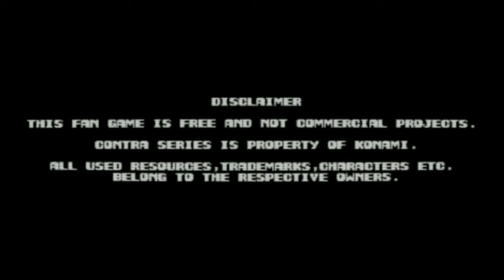Contra no Nintendo 64 ? O Contra Que a Konami Nunca Fez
Link